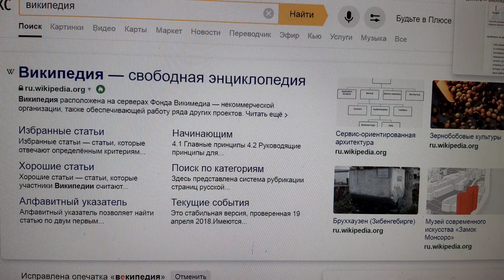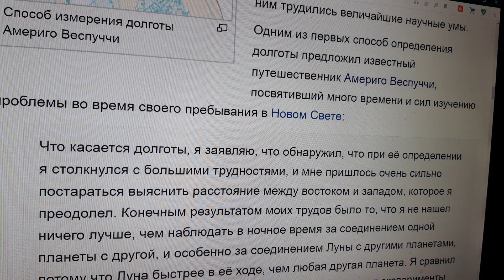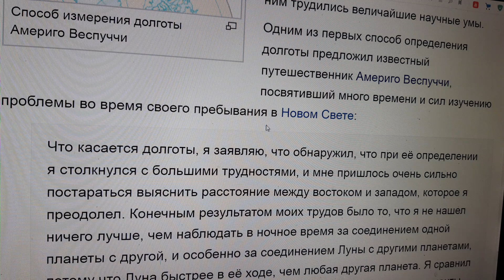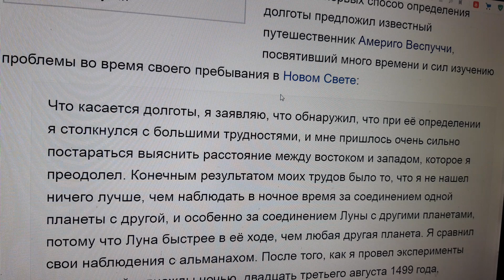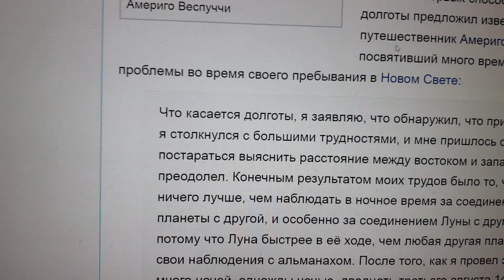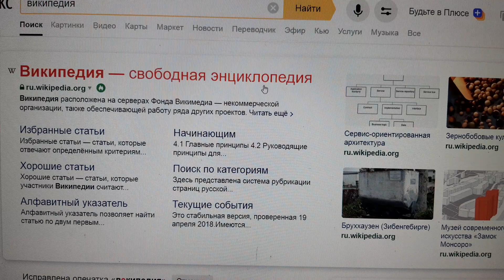🔴Наука завралась или все не могут врать? 🔴